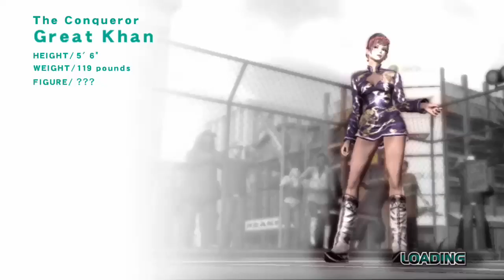Evil Woman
After a poor showing as Evil Rose I change to Sista A and show why she is one of the best in the game.